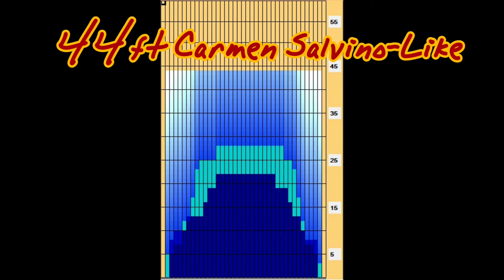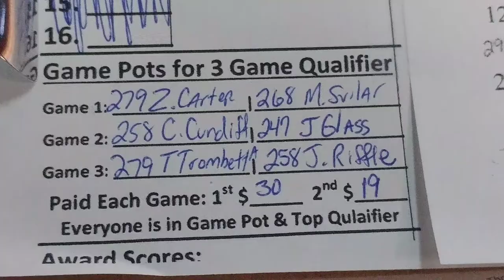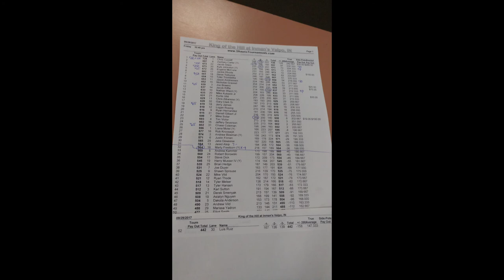#241 5/25/18 Kyle Johnston (Y) vs Steve Tsikurios KOTH TV Finals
King of the Hill had 52 bowlers this week. Top 31 made match play with 564+ on 44ft PBA Carmen Salvino-Like pattern.